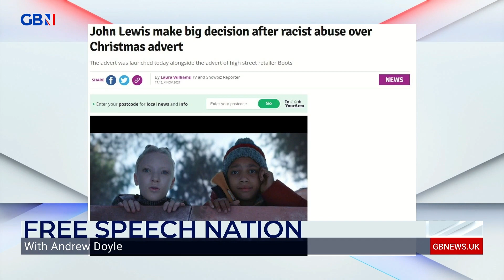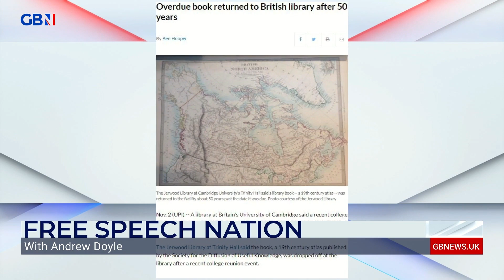Andrew Doyle: Let's get tips on how to start our show from the people at Microsoft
Andrew Doyle: 'It's always difficult to know how to start a show, isn't it? So let's get a few tips on how to start our show from the people at Microsoft.'